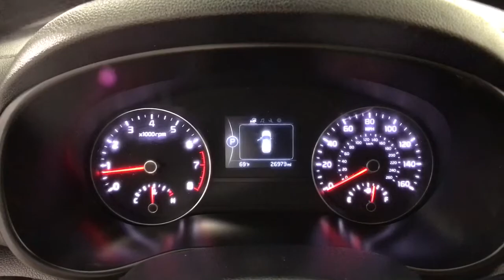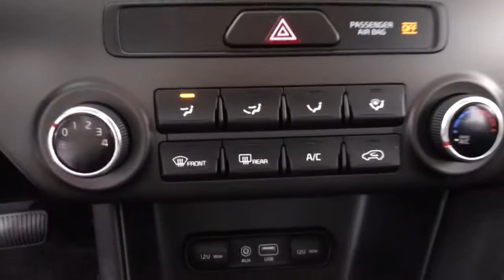2019 Kia Sportage Albany, Schenectady, Colonie, Troy, Glens Falls, NY 2211065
Mineral Silver Used 2019 Kia Sportage available in Albany, New York at Destination Kia. Servicing the Schenectady, Colonie, Troy, Glens Falls, NY area.

Destination Kia
760 Central Ave